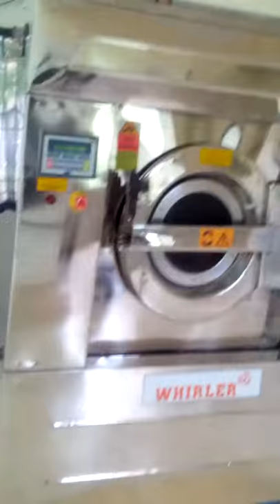Washer extractor at Jamnagar Air Force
30 kg  washer extractor - 03 nos. Tumbler Dryers - 03 nos. Iron Table with Boiler - 03/ At Air Force Station Jamnagar. Gujarat
M/s. WHIRLER CENTRIFUGALS PVT LTD.
Office Address: L -605, GIDC, Odhav, Ahmedabad. Gujarat.382350, India
Works Address: 13,14 Varsola Industrial Estate Varsola, Mahemdavad, Gujarat 387130, India.
GST : 24AAACW1729R1ZX
CIN: U29199GJ1990PTC014